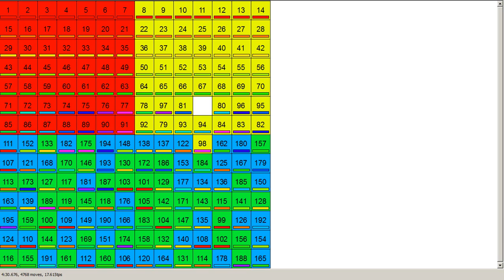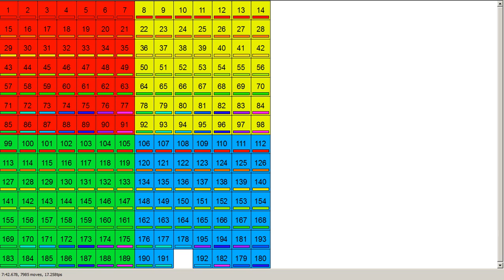14x14puzzle 195puzzle - Sliding Puzzle | El Friki de los Cubos